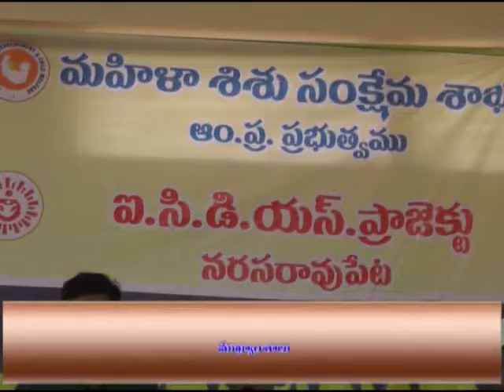26 09 18 Headlines